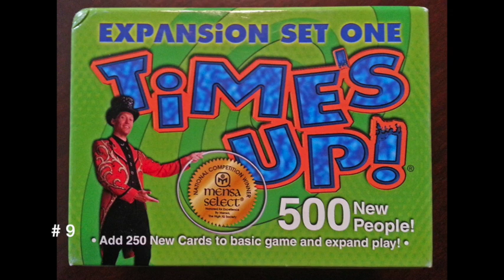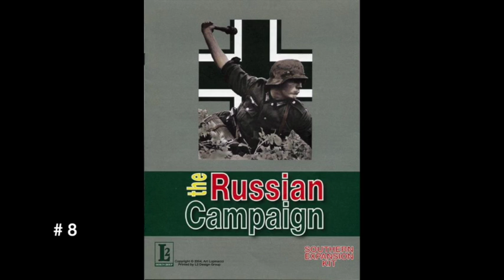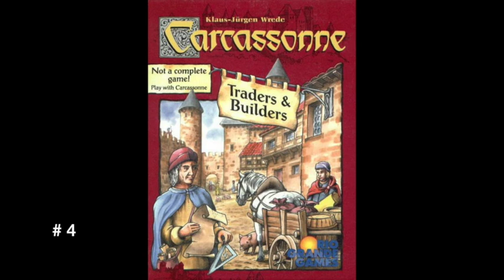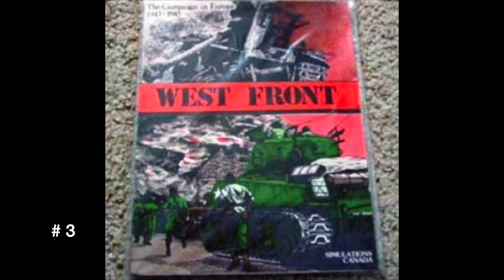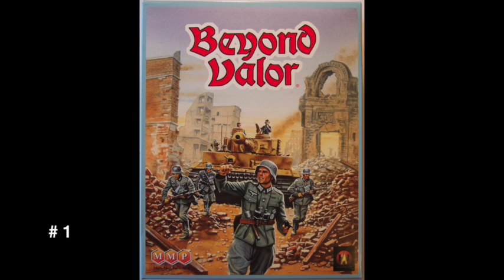Dice Tower 15 - Top 10 Board Game Expansions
Archived Episode All dates for contests and events are expired!

In this episode, originally posted September 7, 2005, we discuss the results of the "Top 10 Games of 2004" contest, and talk a little more about our Worthington game contest. We review Diplomacy and Tom Jolly's Camelot, and also talk for a bit about Liar's Dice and Gang of Four. We mention their "websites of the month", as well as two new gamer types. This week, we also list our top ten board game expansions.